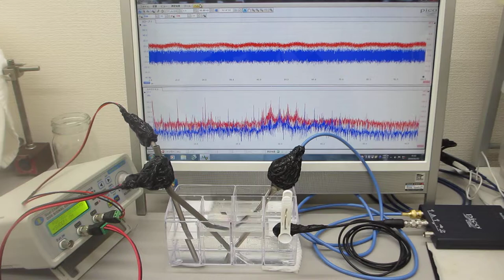超音波システム（音圧測定解析 100MHz、発振制御 25MHz）